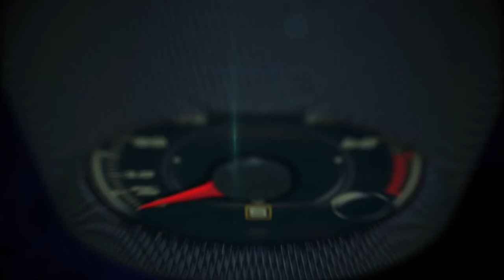Sony A6300 full review con Al Vázquez y Javier Mota